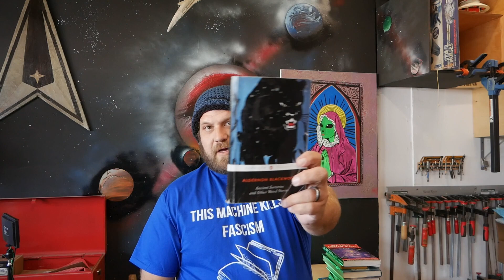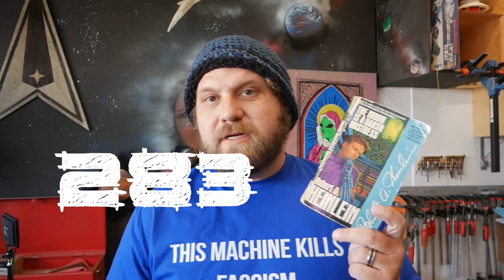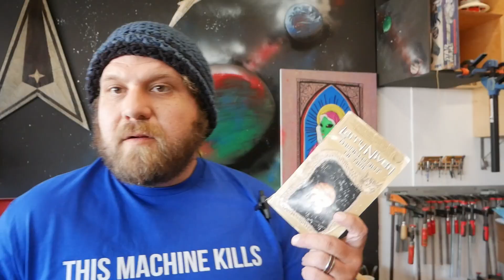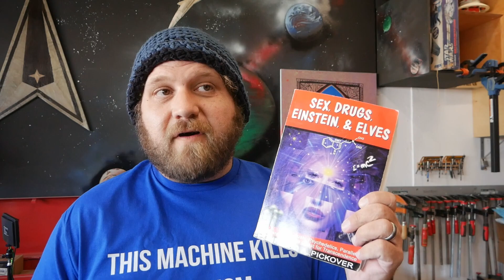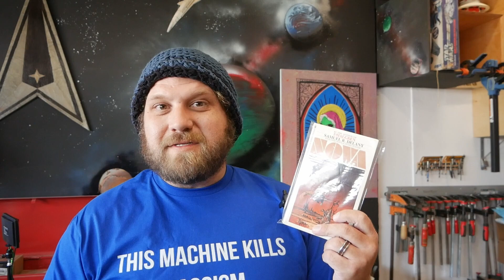In This Video I Arbitrarily Assign Integers To Books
I finally did the list video that is required of me as a booktuber. If you enjoyed it, I will make more. If you want to rage at me in the comments, please feel free.